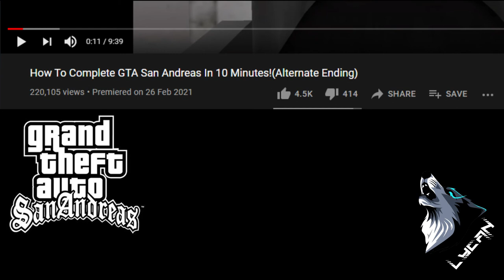How To Complete GTA San Andreas In 10 Minutes!(Alternate Ending) | Clickbait or Truth | Lycan Plays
Sorry for the Potato quality uploads but that's all my pc can handle.. And please do like and subscribe to my channel so i can upload more videos like this to you on daily basis.. It helps me reach my goal to assemble a better pc so i can make a lot more better videos in with examples and gameplays in the future.
And also please do Like and Support my other YouTube channels as well which you might find entertaining..
# YouTube Channel that's focused on Memes and meme material content for meme creator - { Agent Moo } Link to the channel is given
# YouTube Channel that's focused on Music and mixes - { Make Shift }